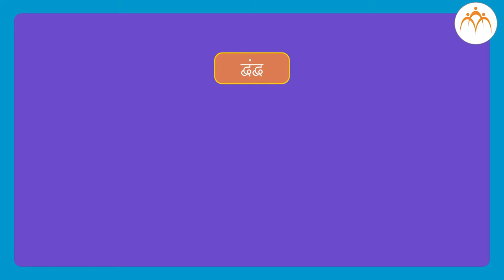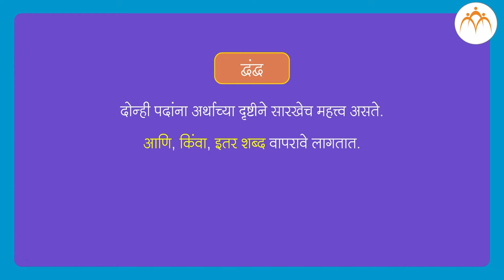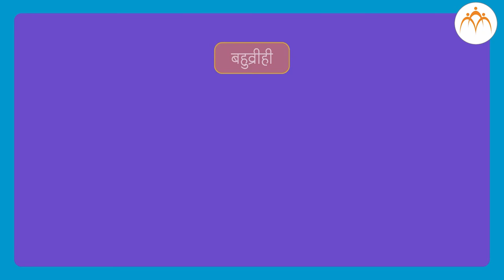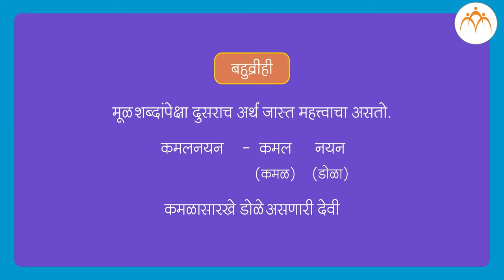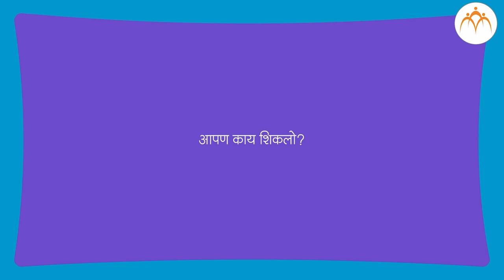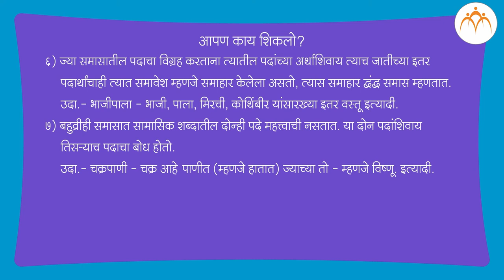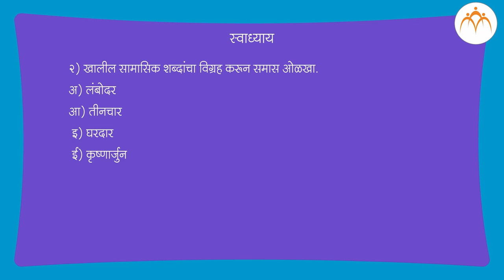समास - भाग ३ | ८ वी मराठी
समास - भाग ३, ८ वी मराठी, मराठी, Jnana Prabodhini,Maharashtra Board,